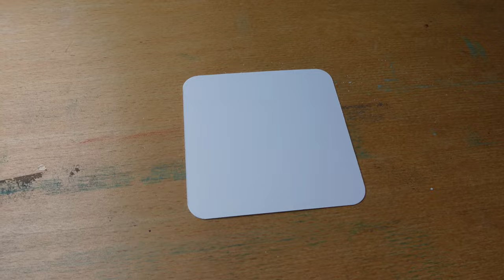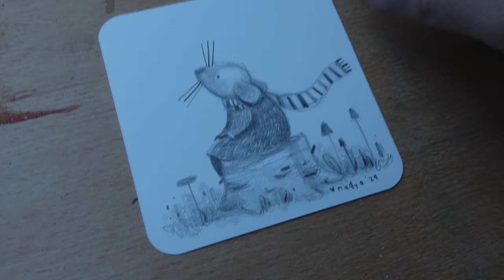I made 14 cute pencil drawings in my cozy art studio in The Netherlands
✿ In this video:
I created 14 pencil sketches in my art studio. I hope you get a cozy moment for yourself to drink a cup of tea or coffee and relax for a bit while watching my video. I picked lovely relaxing background music and at the end of the video I will show all 14 sketches to you!

✿  Art supplies I used in this video:

• Rounded corner punch

• Hahnemühle Nostalgie Sketch Pad (A4 sized)

• STAEDTLER Mars Lumograph Graphite pencils

• Staedtler Blending Stump set

• Tombow Mono Zero Elastomer Eraser

• Tombow Mono Zero Elastomer Eraser Refills

✿  MUSIC & SFX
Licensed music and sound effects: Artlist. If you use the following link, you receive two extra months free added to your annual Artlist subscription!

If you make a purchase using a link in this video description, I earn a small fee. This helps me to be able to create more art video’s. I only promote products I personally use and I'm fond of :) Thank you so much for your support!